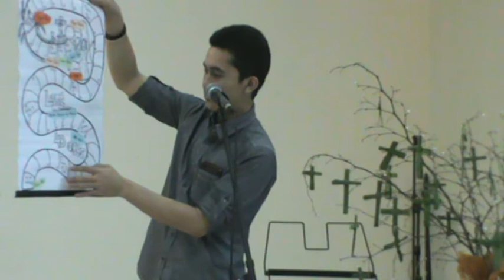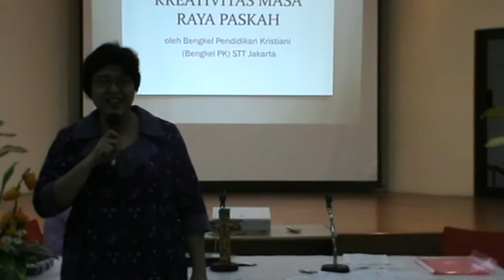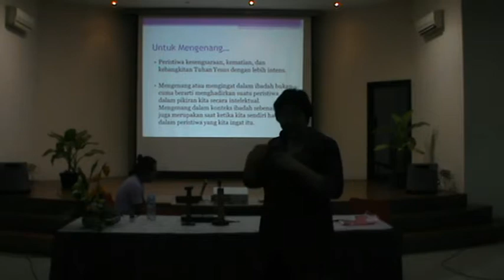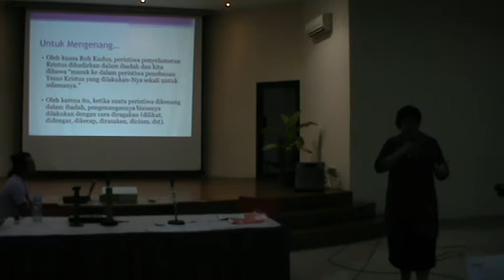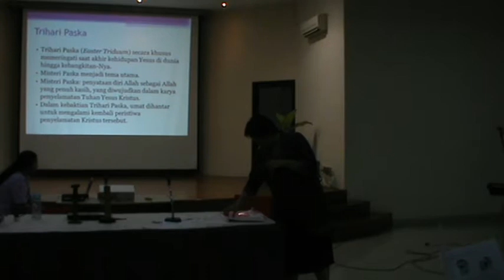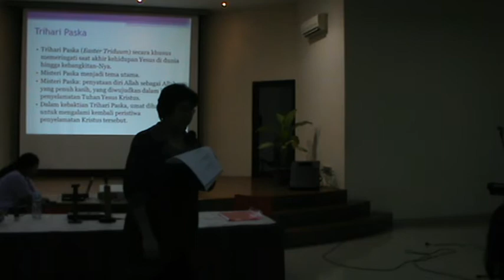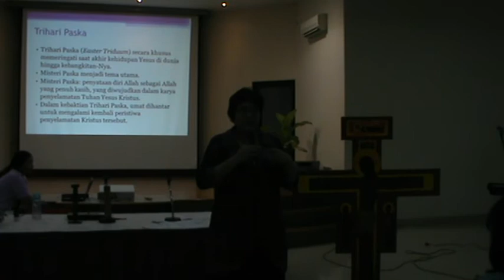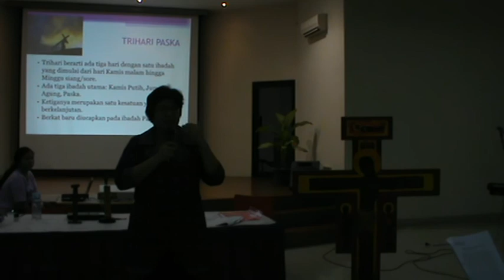LOKAKARYA MASA RAYA PASKAH 2014 - Part22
Di STT Jakarta Sabtu 15 Februari 2014